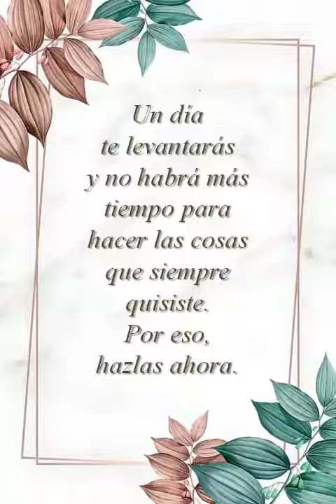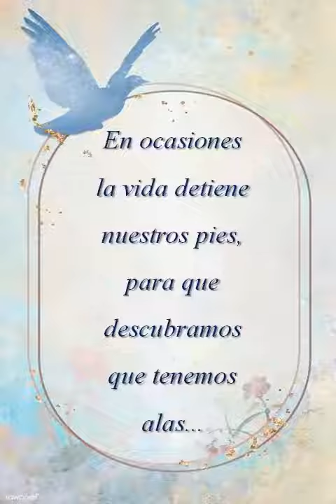buen día anímate